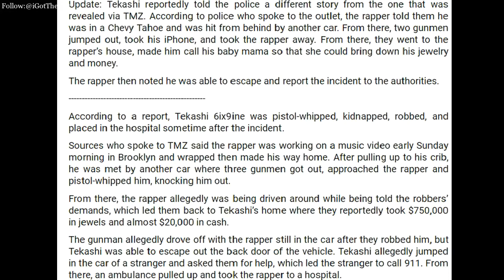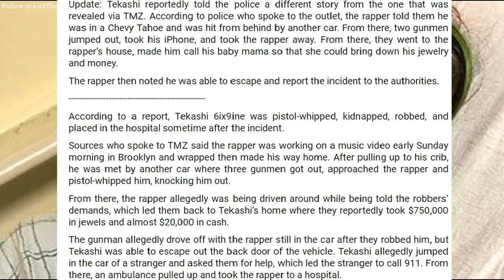6ix9ine Downtown NYC After Being Robbed & Kidnapped !